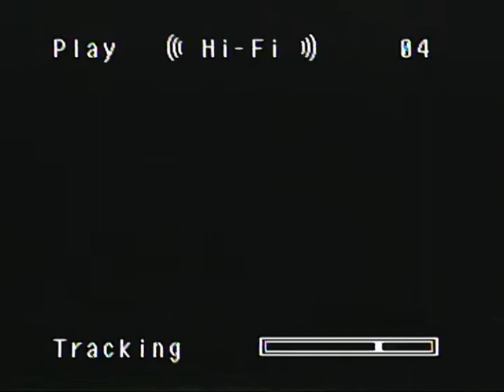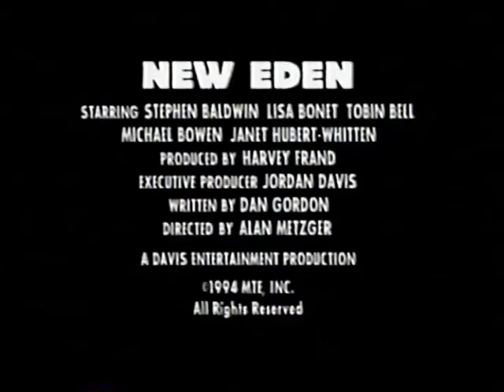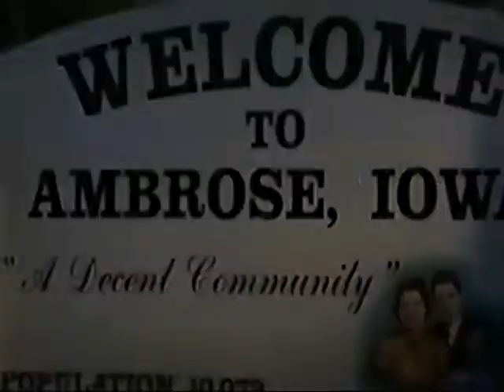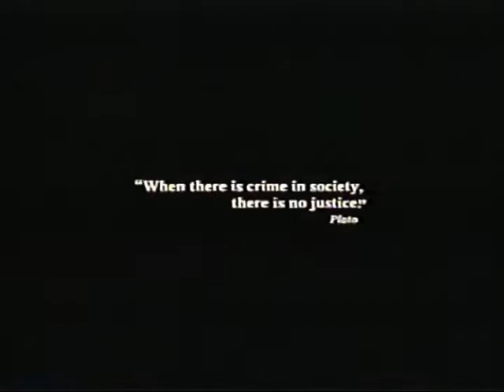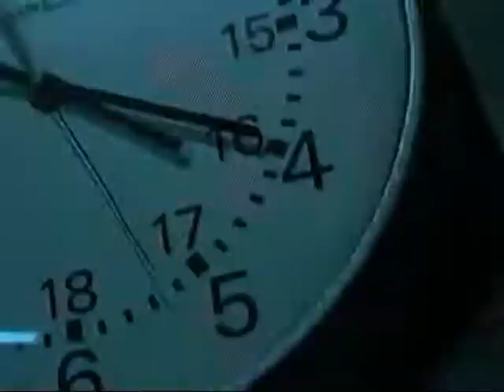Sci-Fi Movie Previews from VHS Part 1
Taken from mid 90's through the early 2000's